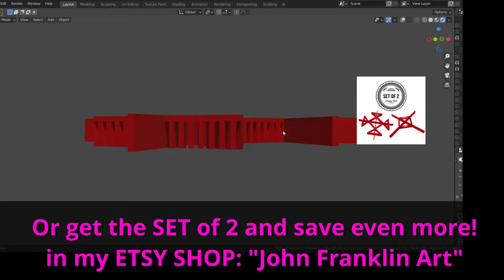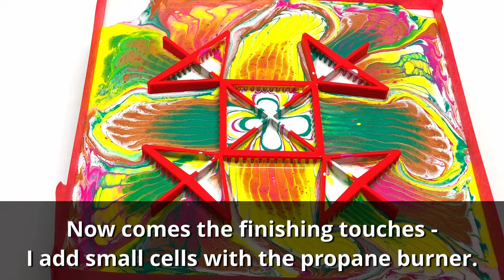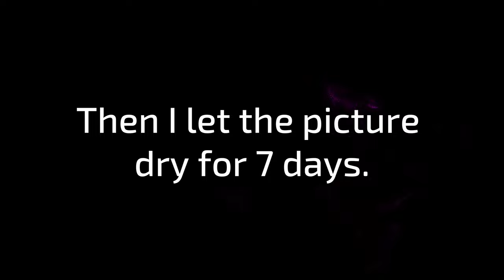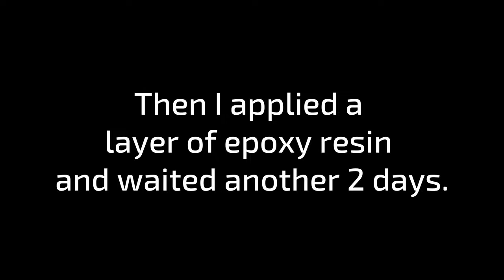Testing the square 🦋 Butterfly - a new Acrylic Pouring tool! Beautiful results!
The "Square Butterfly" is now for SALE in my ETSY SHOP with a 🎁 discount of 25% for a ⏳ short time only!!!

▬ 🎁 Support this awesome channel + Exclusive benefits  🎁▬▬▬
Become a JohnFranklinArt Youtube or Petreon-MEMBER and receive exclusive benefits:
📣 Special thanks to my patron supporters:  Maria Saenz
In the first Part of this Video, I use a self-designed and 3D-printed Square Butterfly Tool to create an interesting fresh pouring result! In the second Part of this Video, I will show you the dried result and coat the dried piece with epoxy resin to create a glass-like surface.

⏩ And you can find my color mixing recipe for all the ARTEZA colors I used in this Video on:

Video – Chapter:
0:00 - preparing for pouring
0:37 - 25% Discount
1:00 - 10%OFF code for ARTEZA COLORS
2:30 - start pouring
6:11 - dried results with epoxy resin coating